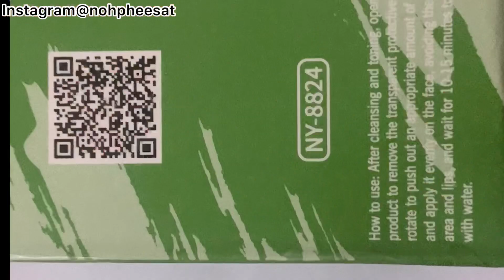I FOUND OUT HOW THEY TRULY USE THE GREEN MASK STICK 🙀..shock..🙀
DOES THE MAGIC GREEN MASK STICK WORK greenstickmask GREENMASKSTICK greenteastickmask DOES THE MAGIC GREEN STICK MASK WORK
Does the magic green mask stick work. It's a very popular mask on Tiktok, Instagram, Youtube and Pintrest. Many have thought the mask is a miracle worker. The green stick mask is infused with green tea and clay to cleanse the skin and pull up the blackheads. Revealing beautiful clear and white skin. The green tea mask stick has a green container, but also comes in a purple container for the eggplant mask stick. The green tea cleansing mask has many names and while it's made in China that should not matter when it comes to skincare.
The real green tea mask or the fake mask stick. This mask should remove black heads and give you a Snap Chat filter look. This is the green tea cleansing mask review you have been looking for. Will the green stick mask for blackheads is worth your hard-earned money? This mask is viral and will remove the blackheads instantly. Green mask stick has real green tea to give you beautiful glowing skin. Green mask stick is supposed to be the best blackhead removal mask. This is the green mask stick original in English for you to see if it's worth the hype and price.